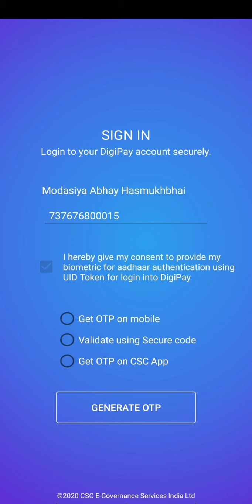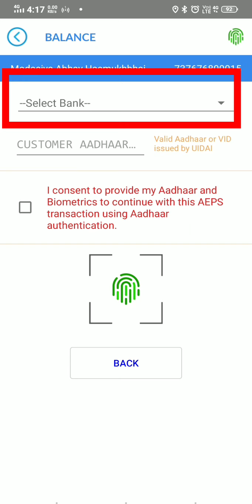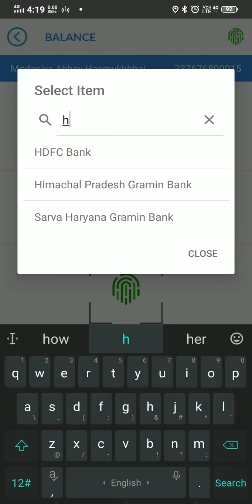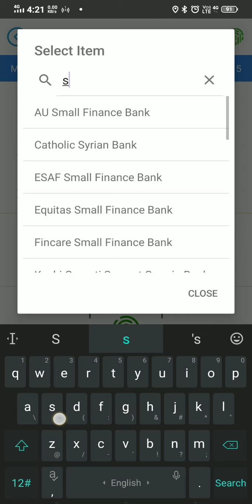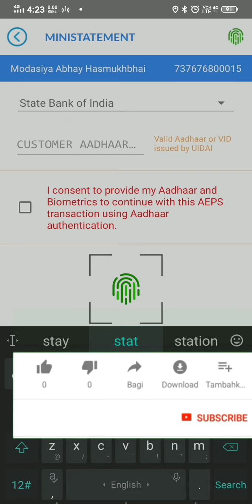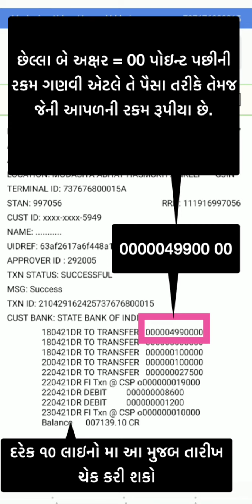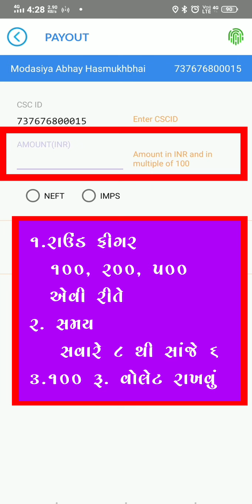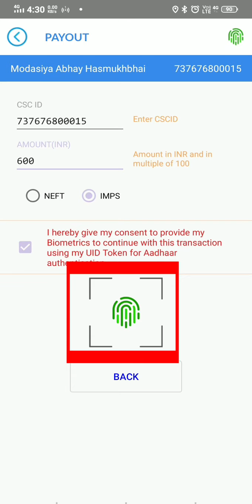How to use Digipay Mobile | Digipay balance chek | Digipay Withdrawal | Digipay Payout | Gujarati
આ વિડીયોમા નીચે મુજબના સમય પર ક્લિક કરીને તમે એ વિશે માહિતી મેળવી શકો છો.
00:00 ડીજીપે દ્વારા બેલેન્સ કેવી રીતે ચેક કરવું chek
06:15 ગ્રાહકના એકાઉંડમાથી કેશ વિડ્રોલ કેવી રીતે કરનું
08:30 ગ્રાહકનું મીની સ્ટેટમેંટ બનાવવું
09:48 મીની સ્ટેટમેંટની રીસીપ્ટ વિશે સમજણ
10:46 પે આઉટ કેવી રીતે કરનું. ડીજીપે માથી તમારા બેંક ખાતામાં
11:43 પેઆઉટ માટેના નિયમો.

ડીજીપે એપ્લીકેશન દ્વારા - કોઇ પણ બેંક બ્રાંચના કોઇ પણ બેંક એકાઉંટનું બેસેન્સ ચેક કરવું તેમજ રોકડ ઉપાડ ( વિડ્રોલ ) અને પે આઉટ માટેની માહિતી.
DigiPay Use Balance inquiry, cash withdrawal and payout
ડીજીપે કેવી રીતે ઇંસ્ટોલ કરવુ તેમજ તેમા ફીંગર પ્રીંટ ડીવાઇઝ સેટીંગ માટે મદદ how to install Digipay ની વિગતવાર માહિતી માટેના વિડીયો માટેની લિંક

Start Rs. 424 CSC HDFC Corona Kavach Policy Full Process - માત્ર ૪૨૪ રૂપીયાથી શરૂ થતુ કોરોના કવચ
ડીજીપે કેવી રીતે ઇંસ્ટોલ કરવુ તેમજ તેમા ફીંગર પ્રીંટ ડીવાઇઝ સેટીંગ માટે મદદ how to install Digipay